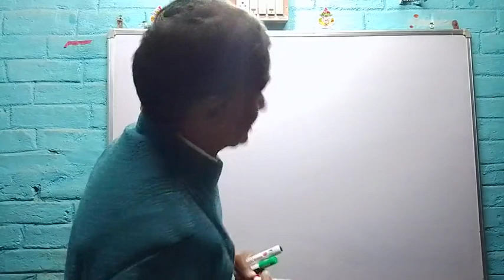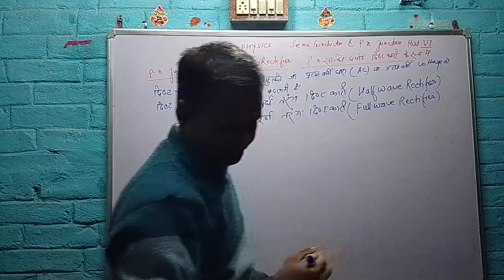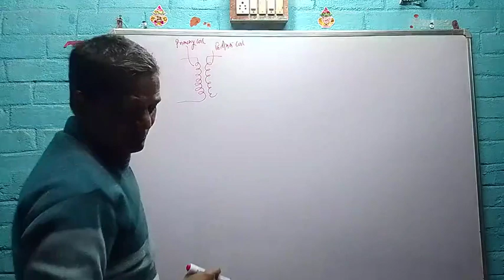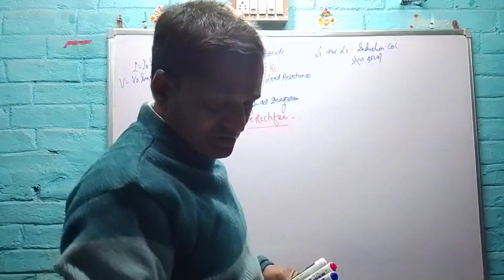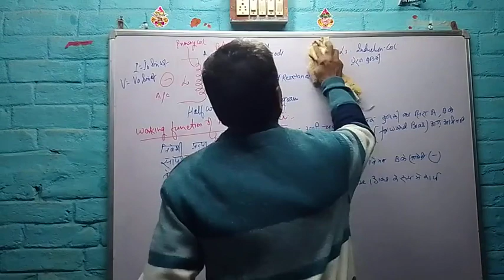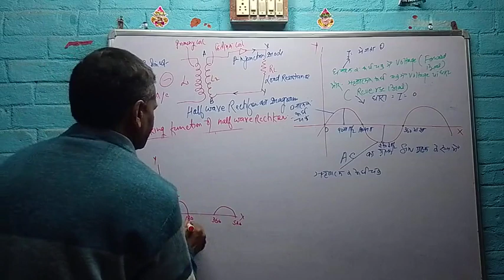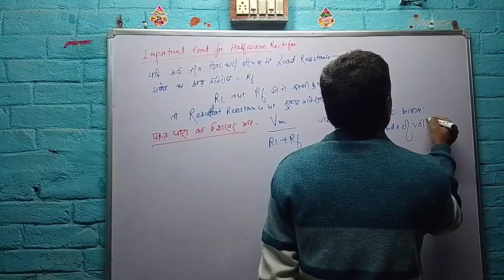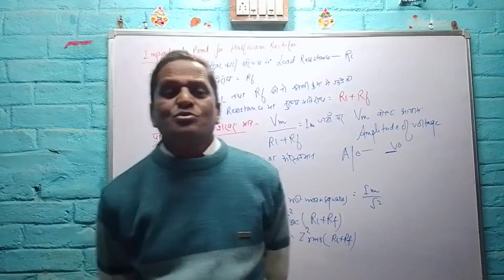class 12 physics semi conductor and pn junction part 6 Dr yamuna Prasad nirankari